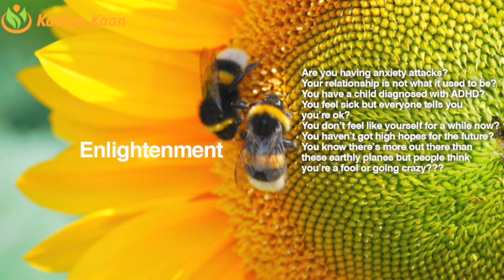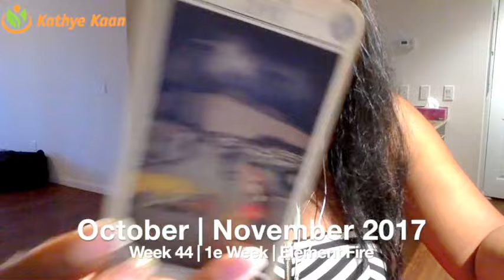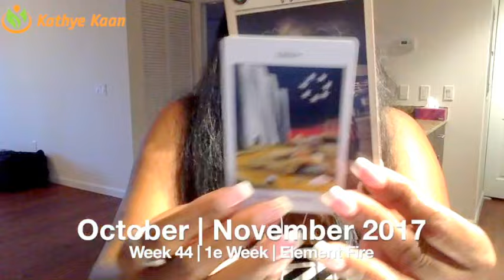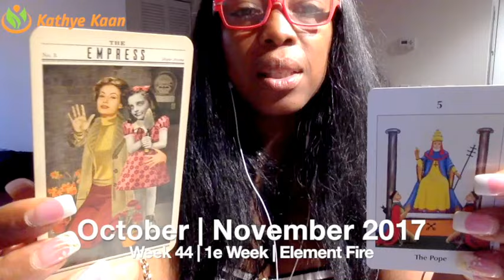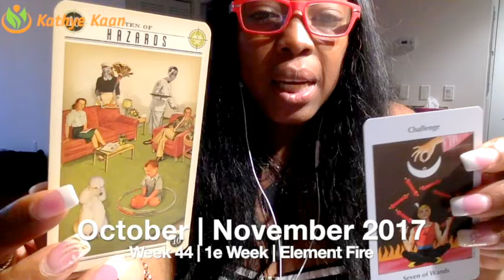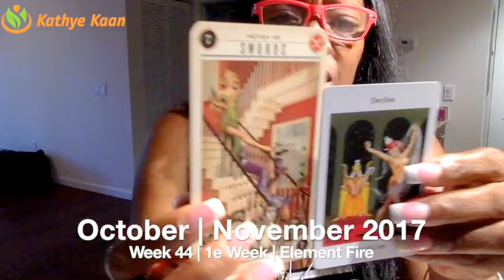ARIES Weekly Reading Tarot Psychic Horoscope | Week 44 | 30 October - 5 November